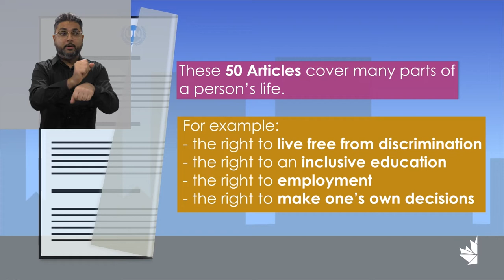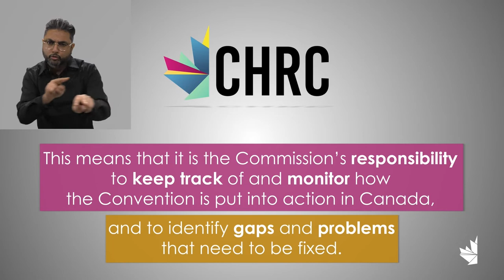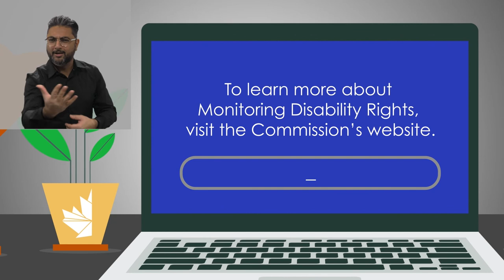The National Monitoring Mechanism